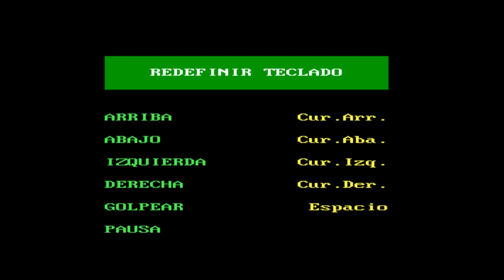Kick Boxing Street (PC MS-DOS, 1992)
Full gameplay of Kick Boxing Street, a very obscure beat'em'up created by spanish programmer Ángel García Delgado and published by Ediciones Manali in 1992.